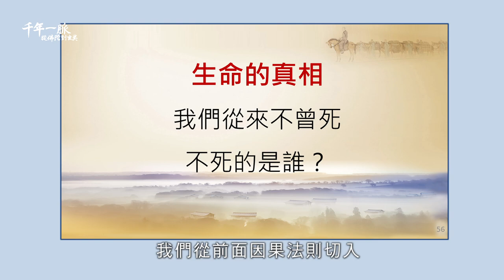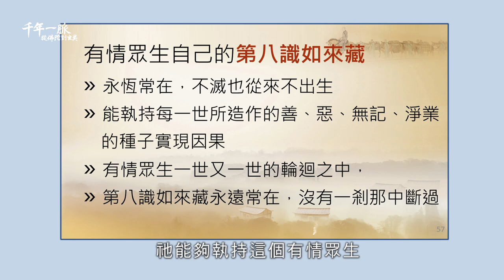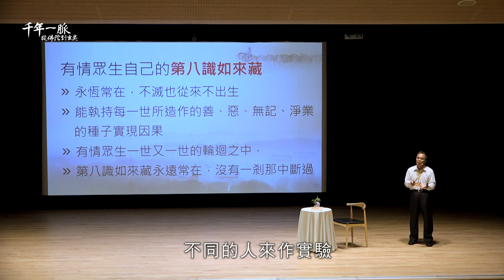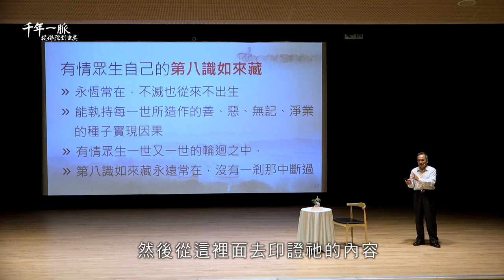6-4 橫跨三世因果的連貫者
千年一脈－從佛陀到玄奘系列講座：第六場
講座內容：
一、影片導讀：《玄奘文化千年路》第5集─無遮大會—真唯識量
二、親民講座：我們從來不曾死—宇宙的最大秘密

自古以來，每一個人都在追求長生不死，但卻不知道自己就有一個永生不死的我。祂隱藏在我們這個有生有死的背後，因此很少人知道祂的存在。生命的真相，可以用合乎邏輯的論述來說明一般人所認知的「我」包含那些組成要件。其中有些要件的存在有一定的期限，會出生也會消滅，因此顯現出來就是有一世的生死；而有些要件的存在期限為無限長，永遠不會中斷或滅失，因此顯現出來的特性就是永生不死。生命的奇妙真相，就是有一部分的我，是有生有死的；而另外一部分的我，是永生不死的。這個現象並不是非常深奧的哲學或是玄學，而是一個可以探究、實證的生命實相。

6-1 《玄奘文化千年路》第5集導讀
6-2 什麼是因果法則
6-3 三世因果法則的呈現
6-4 橫跨三世因果的連貫者
6-5 三世因果存在嗎？
6-6 如何知道宇宙的最大秘密？
6-7 仙人可以解脫生死嗎？
6-8 應用《成唯識論》的智慧於日常